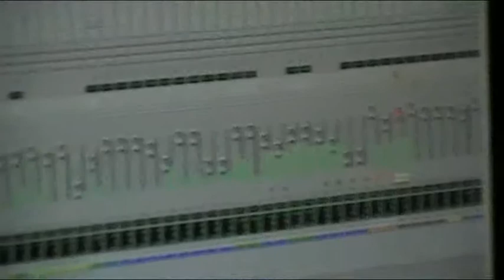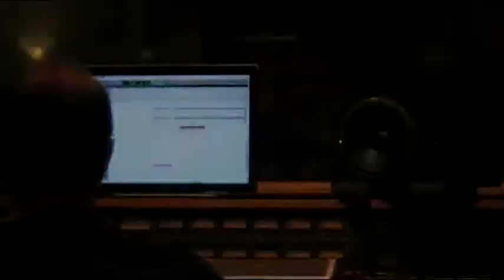Once A Gunfighter Studio Vlog 4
Once A Gunfighter tracking vocals for our upcoming album. And some other bullshit that always seems to happen.